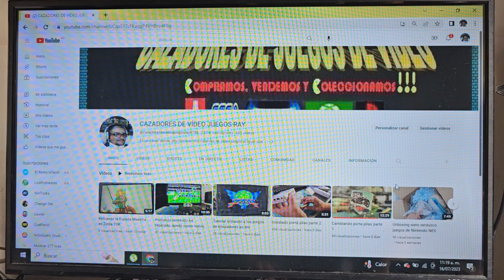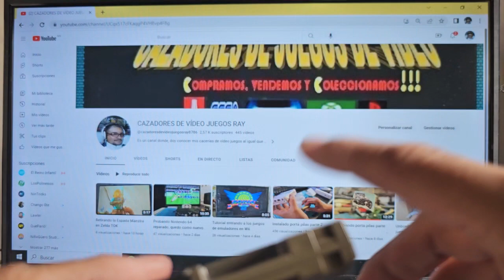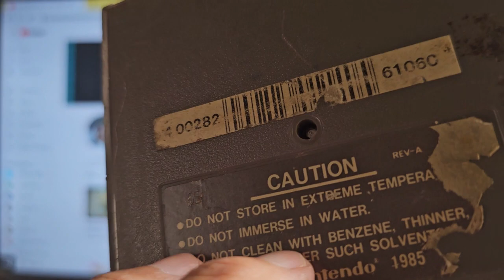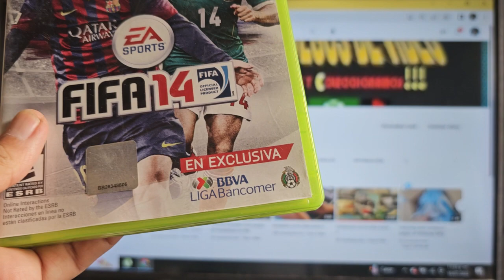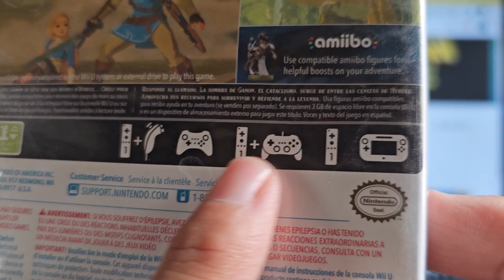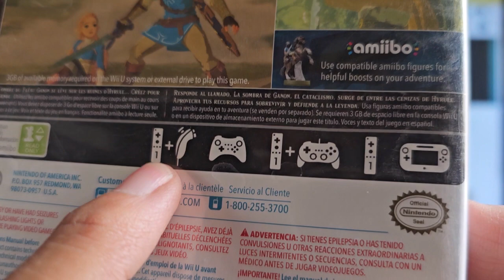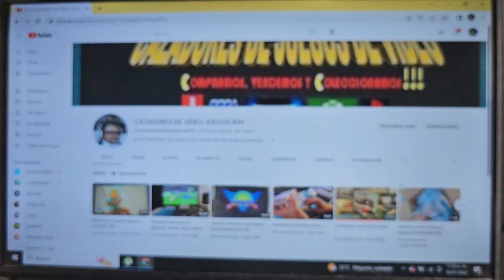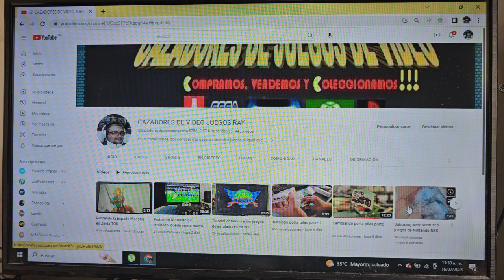Agregando retro juegos julio2023 parte 1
Agregando juegos retro a la colección mes Julio 2023 mediados.